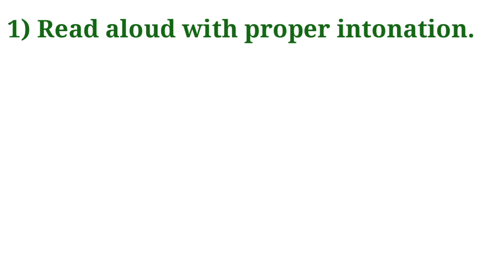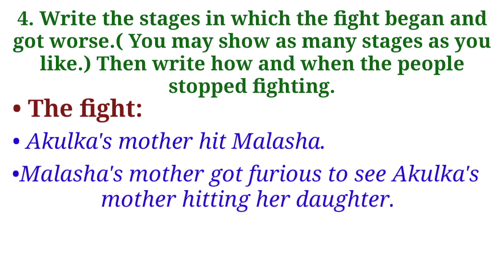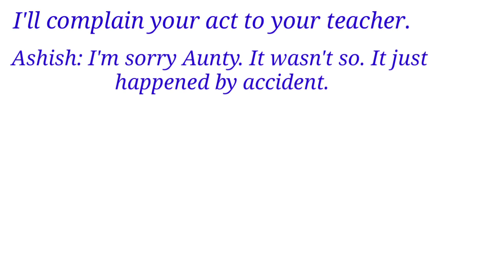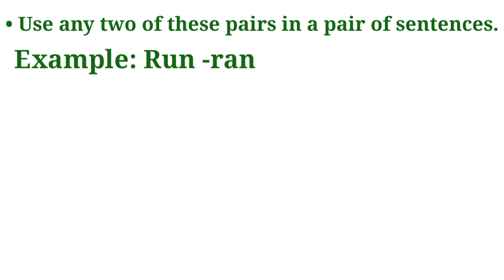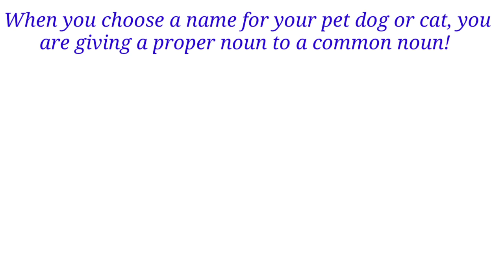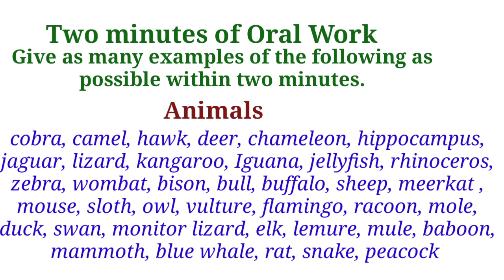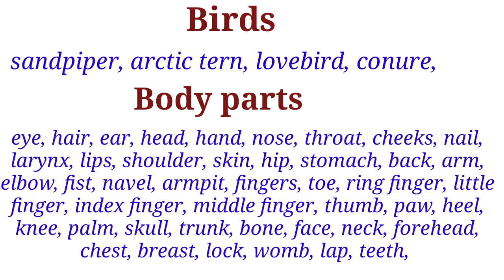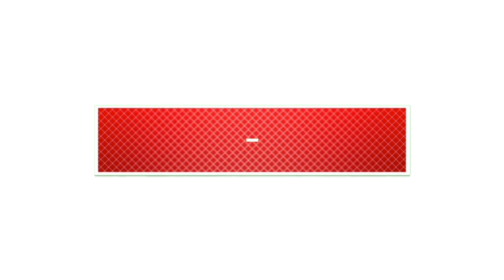Class 7 th Sub-English 1.3 Little Girls Wiser than Old People English Workshop